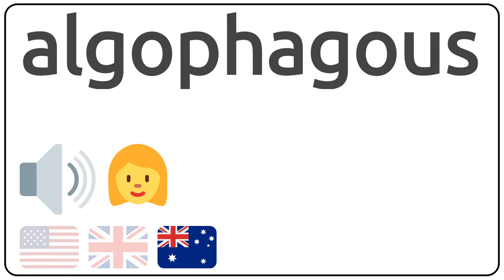How to pronounce algophagous in english?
How to pronunce algophagous in english
How to pronunce algophagous in american accent 🇺🇸?
How to pronunce algophagous in british accent 🇬🇧?
How to pronunce algophagous in australian accent 🇦🇺?

Como se dice algophagous en ingles?
Como se pronuncia algophagous en ingles?